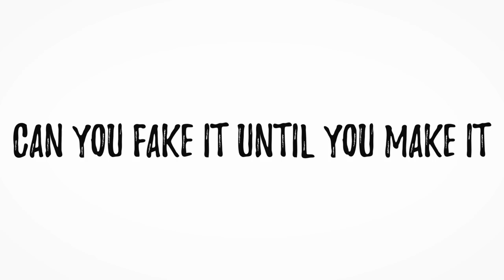fake it till you make it?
8 week courses to improve specific skills (link saves you $$)